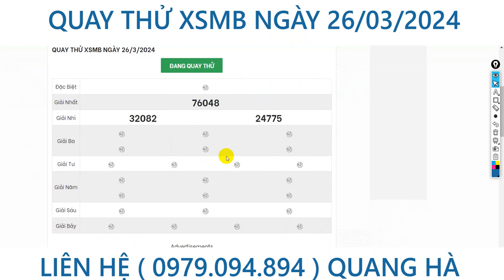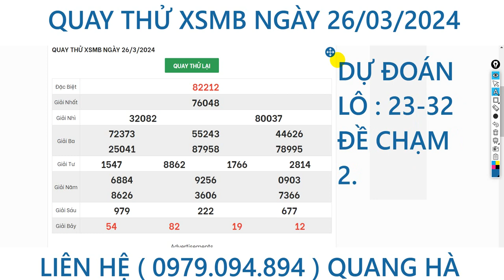KẾT QUẢ QUAY THỬ XỔ SỐ MIỀN BẮC THỨ 3 [NGÀY 26/3/2024] XSMB, MINH PHUC 89